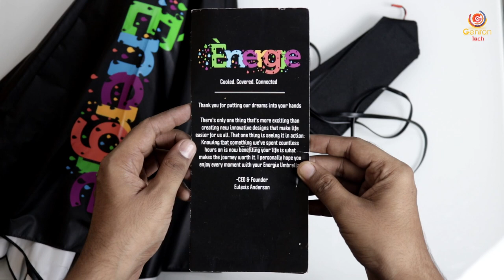Umbrella with Fan, PowerBank & Solar Panel in India Buy On Amazon Now ▶ Crazy Gadgets on Amazon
◀ PURCHASE LINK FOR Energie Umbrella ▶

Unique Cool Gadgets - Umbrella with Built-in Fan, PowerBank & Solar Panel in India

Thanks For your Lovable Support